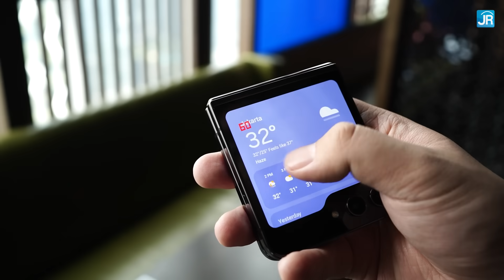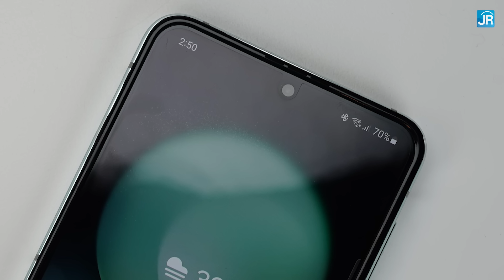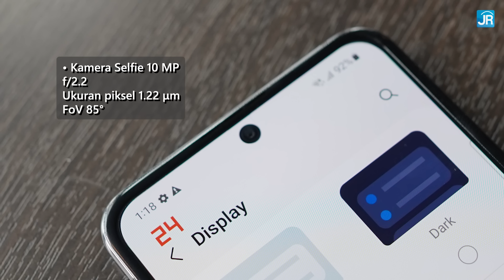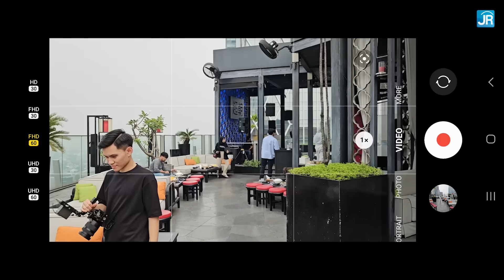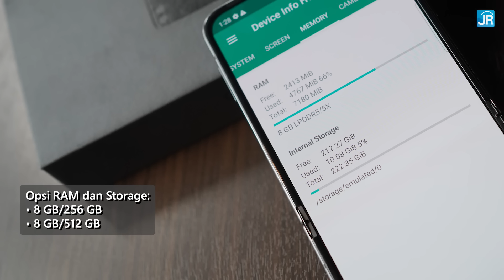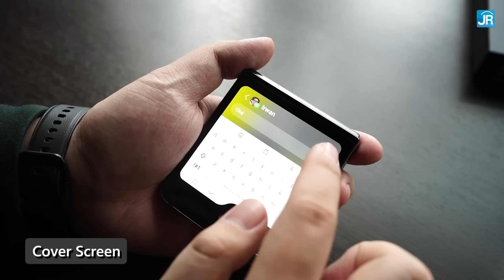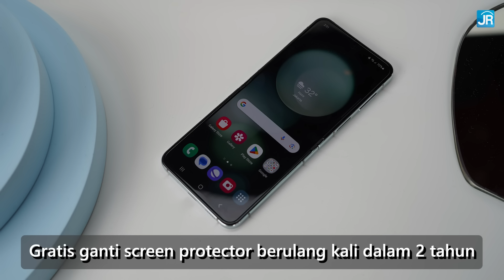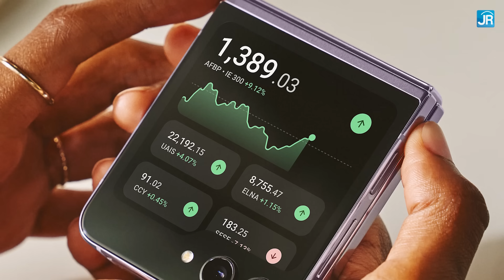Calon Smartphone Lipat Mungil TERBAIK di 2023? Preview Samsung Galaxy Z Flip5 - Indonesia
Samsung Galaxy Z Flip5, generasi terbaru dari smartphone layar lipat samsung yang dikenal spesial karena ukurannya yang sangat compact. Dibekali spesifikasi terkini seperti Snapdragon 8 Gen 2 for Galaxy, kamera yang bisa merekam video 4k di semua kameranya membuat smartphone ini tetap terasa kelas flagship. Upgrade apa saja yang ditawarkan dibanding generasi sebelumnya? Untuk siapa smartphone ini? Simak previewnya kali ini.

Host: Dedy Irvan
Script: Yufianto Gunawan & Dedy Irvan
Pengujian: Chrissanto Ukardi
Editing: Chrissanto Ukardi

Timestamp:
00:00 Pembukaan
00:51 Preview Samsung Galaxy Z Flip5
01:35 Flex Window
02:31 Flex Hinge
02:59 Desain
04:33 Layar utama
04:55 Kamera
06:05 Preview kemampuan kamera
08:48 Spesifikasi
10:14 Flex Mode
10:31 Fitur layar luar
12:10 Harga
12:42 Paket penjualan
13:19 Aksesoris
13:52 Pre-order
14:32 Samsung Galaxy Watch6 & Watch6 Classic
14:44 Samsung Galaxy Tab S9 Series
14:55 Kesimpulan sementara & penutup